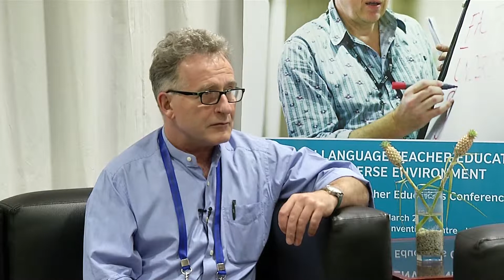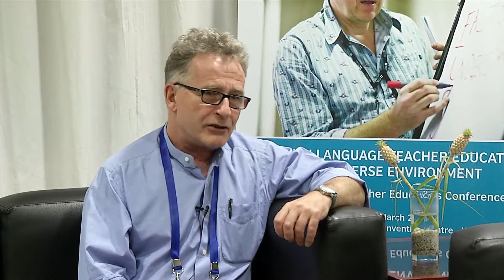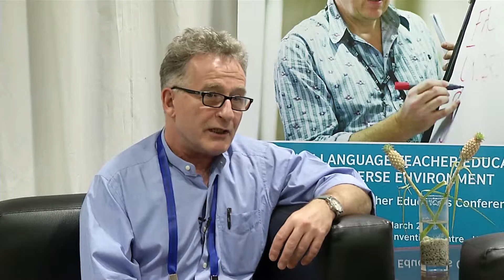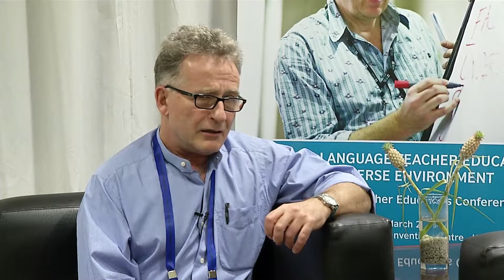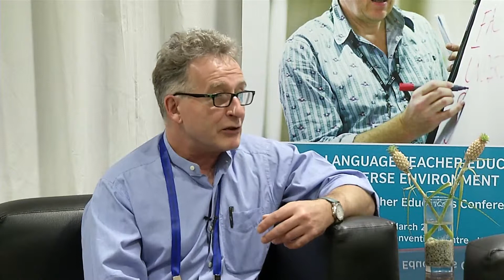TEC13 Interviews: Martin Wedell, Senior Lecturer, University of Leeds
Prof Martin Wedell, Senior Lecturer, University of Leeds, shares his views on TEC 13 and how the theme of the conference resonates with him.